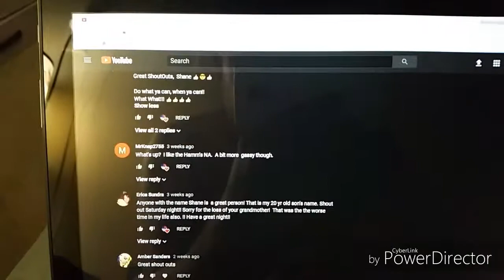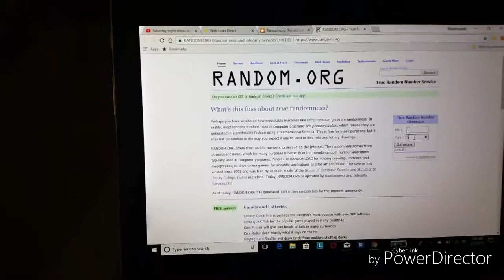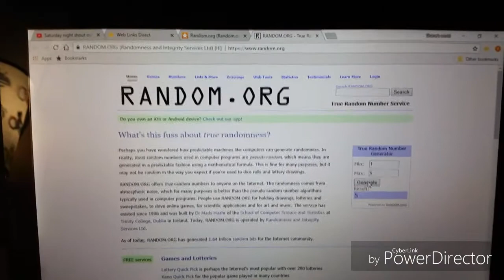Winner of my secret give away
Thanks yall